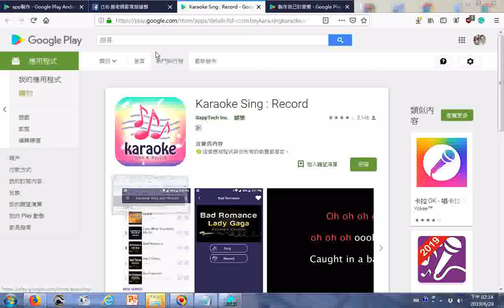卡拉OK唱歌錄音手機程式Karaoke Sing Record Google Play 應用程式20190629 + 激昂慷慨的國樂演奏 由姜慧瑜老師指揮神源山莊神源國樂團演奏